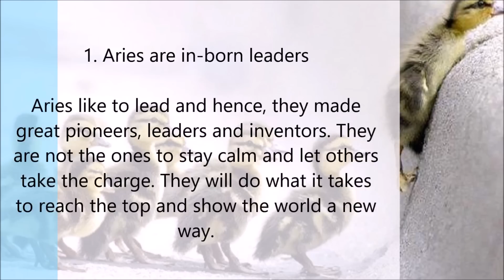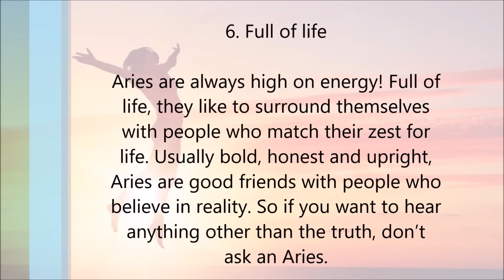What is so unique about Aries? - 10 Interesting Facts | March 21 - April 19 | Horoscope 2020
As the first sign in the zodiac, the presence of Aries almost always marks the beginning of something energetic and turbulent. So here we uploaded video for you and the 10 unknown facts about Aries.
Watch it guys and comment if you are the aries.
What is so unique about Aries? - 10 Interesting Facts | March 21 - April 19 | Horoscope